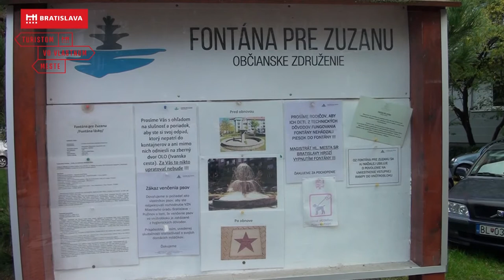Do Ružinova pozýva starosta Martin Chren